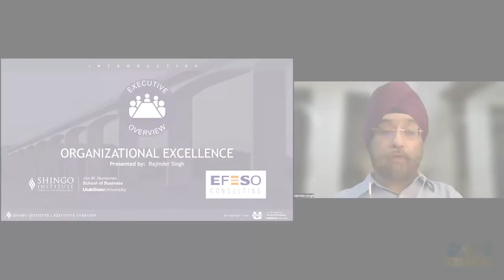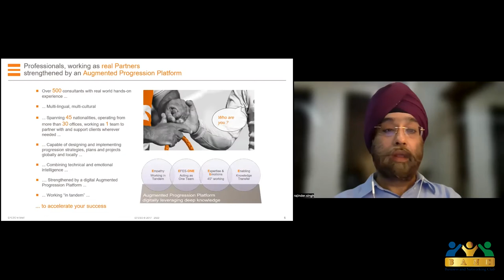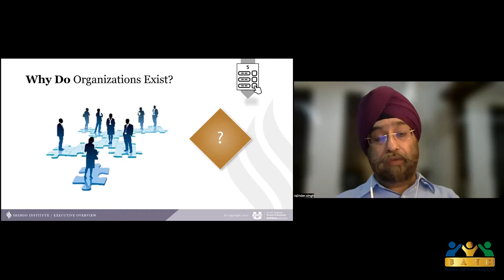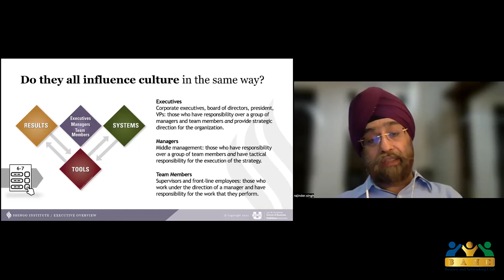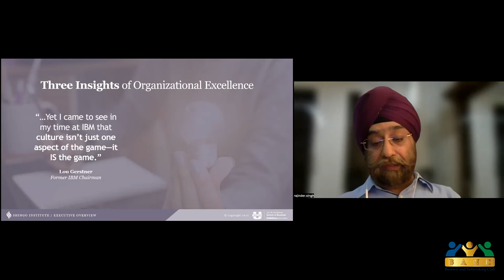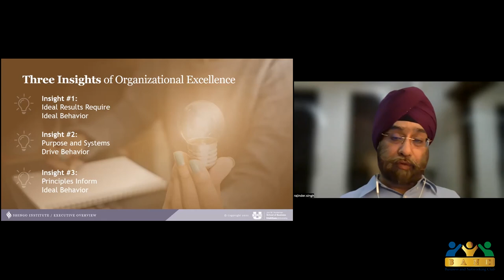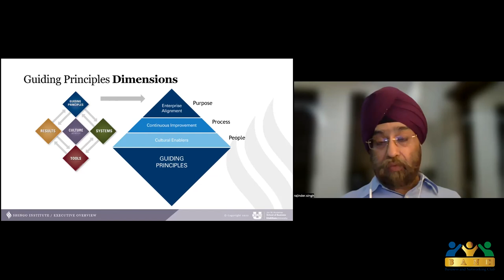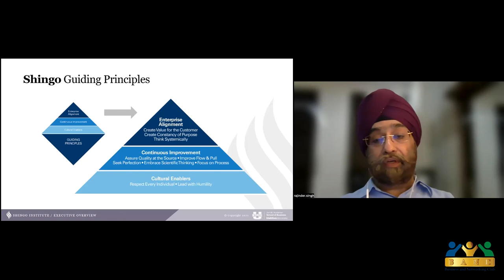BANCable talks session @BANC - Mr. Rajinder Singh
𝐌𝐫.𝐑𝐚𝐣𝐢𝐧𝐝𝐞𝐫 𝐒𝐢𝐧𝐠𝐡, is our guest speaker this week. So, BANCers, are you ready for an empowering and business-oriented session with him?, He is the Managing Director and Chief Mentor for EFESO Consulting, India. he will be sharing some really powerful skills with our BANC team that he has gained expertise in through his journey and experience. We are sure it is going to be an empowering session.

Get ready to learn skills like enterprise excellence, principles of leadership behaviour that drive continuous improvement.
These are the core of being a good leader and running a successful enterprise.  So, what are you waiting for? Let's take your business to soar heights and learn the art of recognizing them and utilizing them too(Music by ben sound).